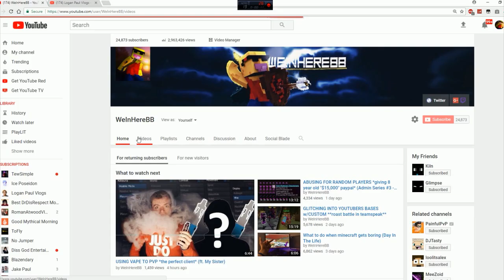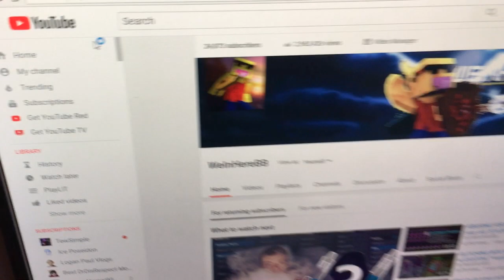I'm moving out...(Room Tour)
Yes, this video is a joke, watch until the end to see what I mean. It still is a room tour though so I guess that's a plus, LOL, also sub to iMake